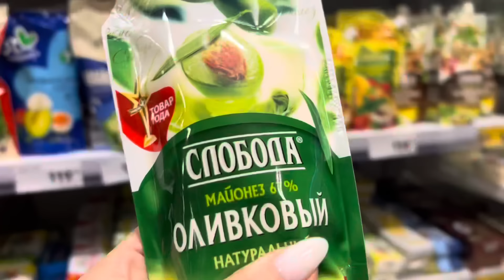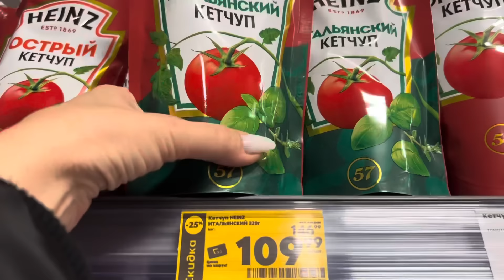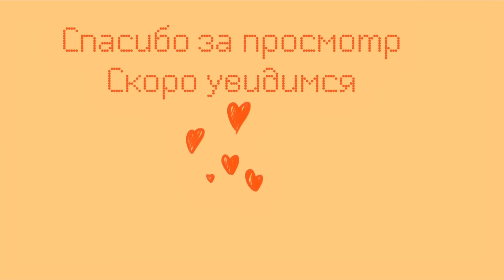Музыкальный подарок от меня и от Тани🎹🎼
Приветствую всех, кто заглянул на мой ютуб канал. Я - Наталья Лим. И это видео блог о моей яркой и позитивной жизни)) Здесь вы можете увидеть мои работы Nail Art, а также кулинарные рецепты и мои вокальные способности.
    Welcome в  мою дружную семью!!

Пожертвования на строительство нашего храма можно перечислять на номер счёта нашего настоятеля : Карта Сбербанк  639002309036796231 Олег Николаевич Г

Спаси Вас, Господи, за вашу помощь!!!🙏❤️